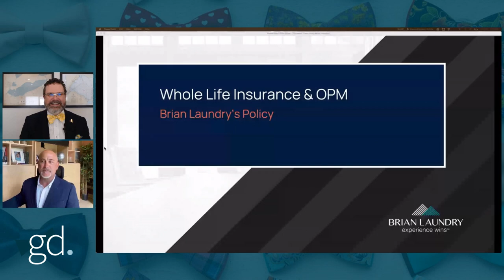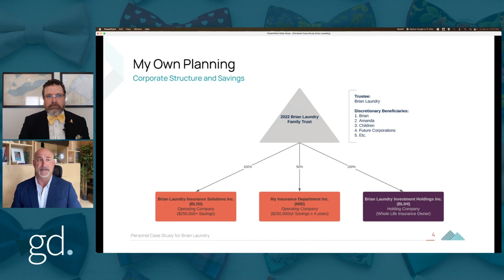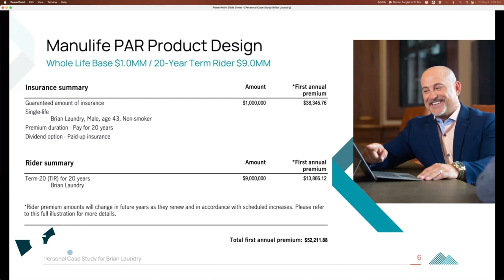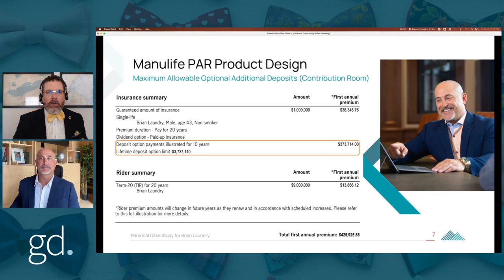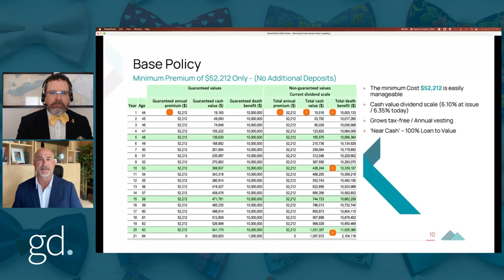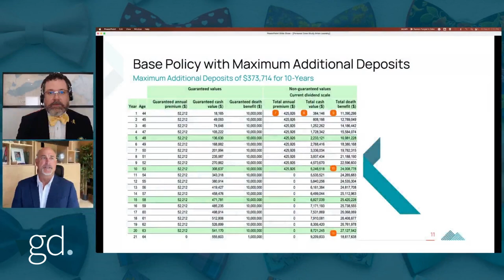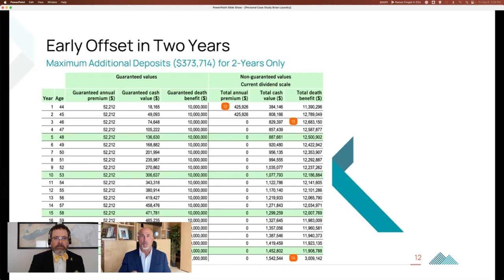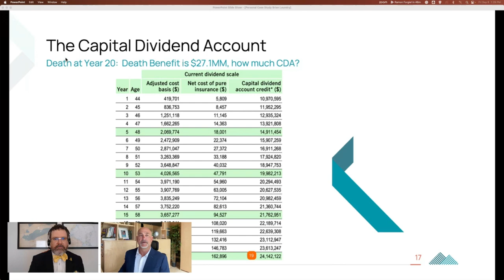Using Other People’s Money to tax plan, invest, create legacy: OPM step-by-step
Watch this example, by the numbers, of how using Other People’s Money (OPM) while tax planning for your future, can help you invest, create a legacy, and save taxes – a lot of taxes! Listen and learn as George Dube interviews Brian Laundry, a leading Canadian expert in this strategy. The numbers are hard to believe until you see them for yourself.
More resources
Want to talk more about how my team and I can help?
Saving the world from tax, one bowtie at a time™
Remember – circumstances are unique! This information is summary in nature. Seek out advice from your tax advisor about your specific situation.